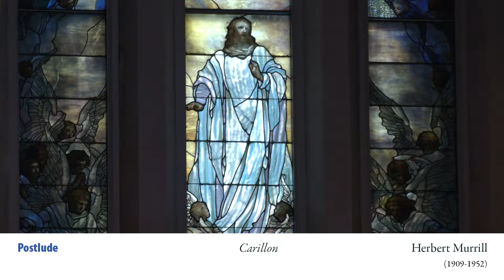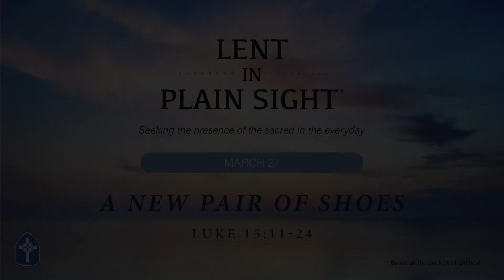03-20-22 Postlude; Carillon - Herbert Murrill